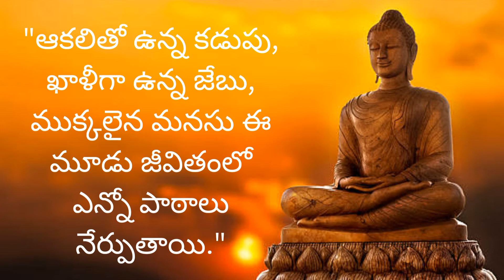Motivational Quotes | Telugu best Motivational quotes | Inspirational quotes